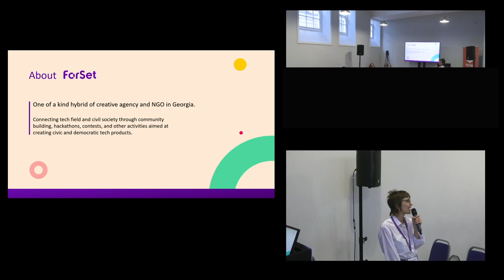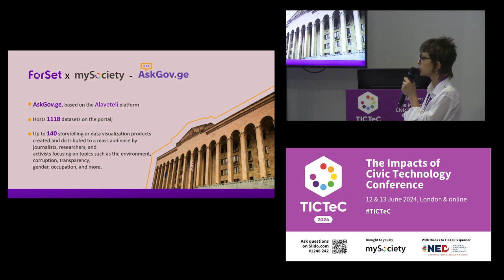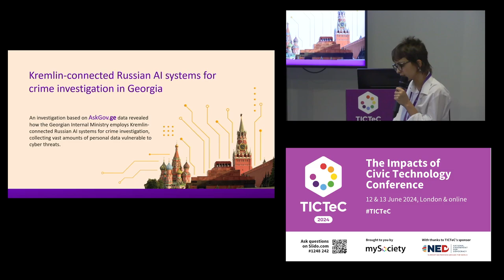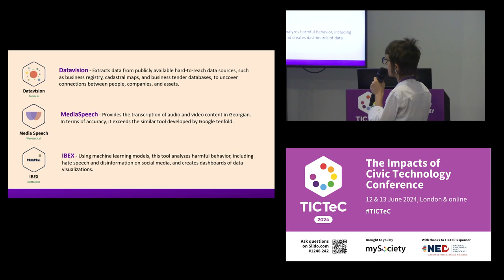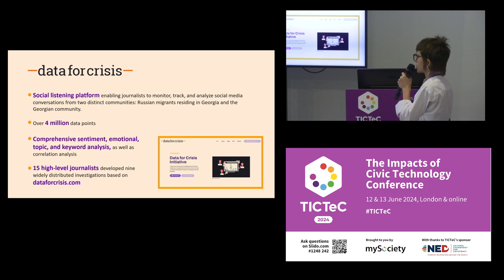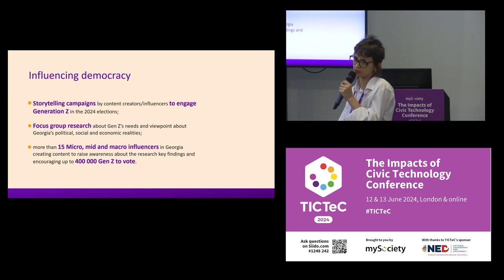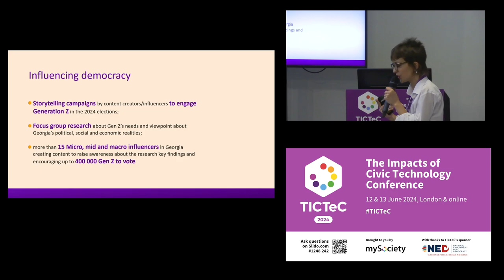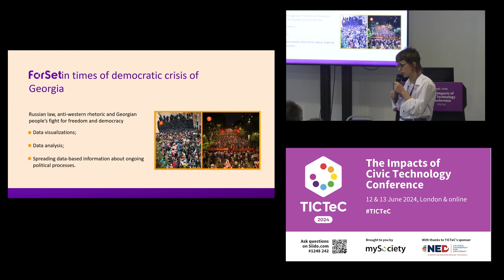TICTeC 2024: Redefined civic tech: community-centric impact stories from Georgia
Vero Melua (ForSet, Georgia) at mySociety's The Impacts of Civic Technology Conference (TICTeC) on 13 June 2024 in London and online.

ForSet bridges technology and civil society through community building, hackathons, contests, and other activities aimed at creating civic and democratic technological products.

AskGov, based on the Alaveteli platform, hosts 1,118 datasets. What sets it apart is that the data does not remain confined to the platform: through contests, fellowship programmes, datathons, and other initiatives, around 140 storytelling or data visualisation projects have been created and distributed to a mass audience by journalists, researchers, and activists focusing on topics such as the environment, corruption, transparency, gender, occupation, and more.

Many of these outputs have ignited widespread discussion; for instance, an investigation based on AskGov.ge data revealed how the Georgian Internal Ministry employs Kremlin-connected Russian AI systems for crime investigation, collecting vast amounts of personal data vulnerable to cyber threats.

ForSet organises challenges to empower civil society with technology. For example, the Counter-Disinformation Bootcamp equipped 50 high-level journalists with three AI tools developed by the Georgian tech community for investigation, detecting disinformation, and identifying propaganda. With tailored mentorship, journalists produced nine investigations that were featured in mainstream media.

ForSet also developed Data for Crisis, a social listening platform enabling journalists to monitor, track, and analyse social media conversations from two distinct communities: Russian migrants residing in Georgia and the Georgian community. The portal was created in response to the significant Russian migration to Georgia and Kazakhstan triggered by the war in Ukraine. With over four million data points, this open data portal offers comprehensive sentiment, emotional, topic, and keyword analysis, as well as correlation analysis and other customised  features to assist journalists and researchers in investigating and reporting on Russian migration, potential marginalisation, and conflict issues in Georgia. With tailored mentorship, 15 high-level journalists developed nine widely distributed investigations.

ForSet utilises gamification methods to impact democracy, having developed three games that aid students and junior journalists in investigating disinformation. They are currently in the process of establishing a community of social media influencers who will conduct storytelling campaigns to engage Generation Z in the 2024 elections.